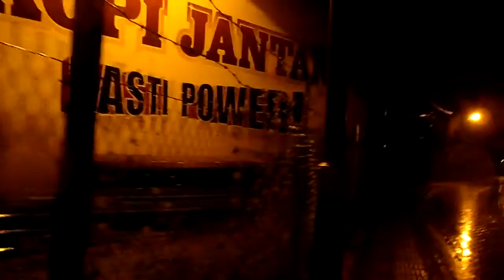Malaysia On our way to Tioman